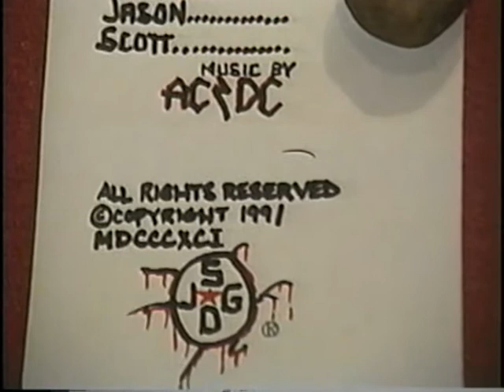Bad Ass Spuds From Hell - Part 2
Youths on vacation encounter some killer spuds...